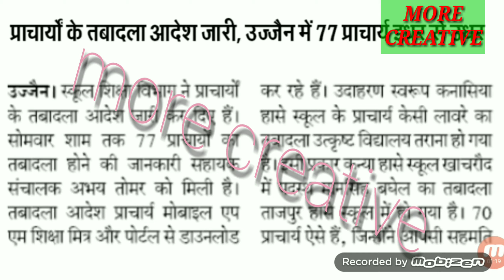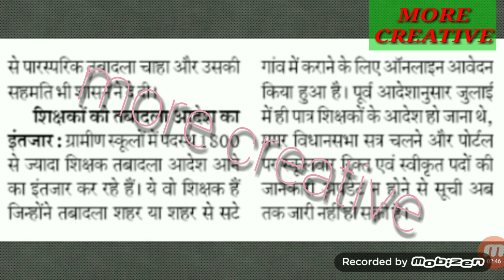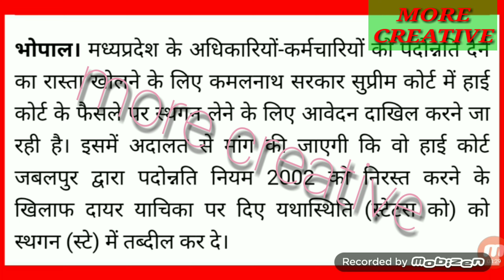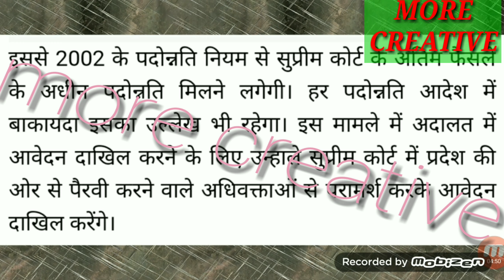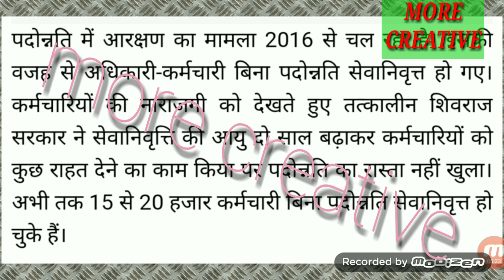मध्यप्रदेश कर्मचारियों के पदोन्नति का रास्ता होगा साफ !! कर्मचारियों के तबादला आदेश हुए जारी !!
मध्यप्रदेश सरकारी कर्मचारियों अब होंगे पदोन्नत !!
कमलनाथ सरकार करने जा रही है इस पर काम !!
प्राचार्यों के तबादला आदेश हुए जारी तथा अब
शिक्षकों की बारी !!    जानें पूरी खबर !!